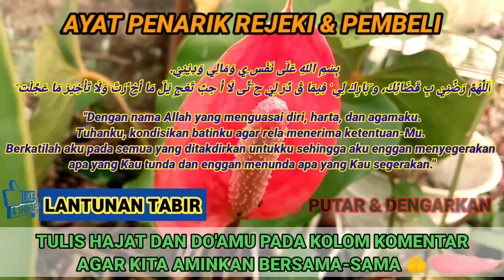ALHAMDULILLAH✔️ PELANGGAN LAMA KEMBALI DAN PEMBELI BARU JADI LANGGANAN, DAGANGAN LUDES TERJUAL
NOTE : KAMI TIDAK MENGIZINKAN SERTA TIDAK MERIDHOI DUNIA & AKHIRAT KEPADA SIAPAPUN YG MENGAMBIL AUDIO & VIDEO ( REUPLOAD ) DARI CHANEL LANTUNAN TABIR